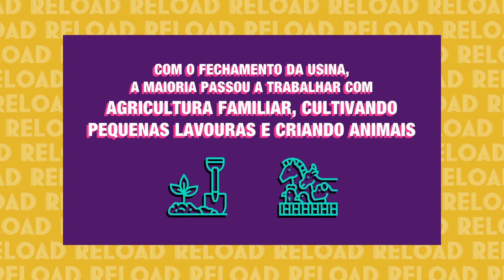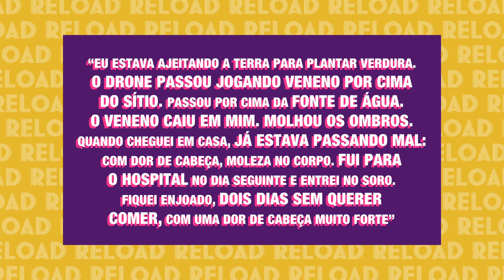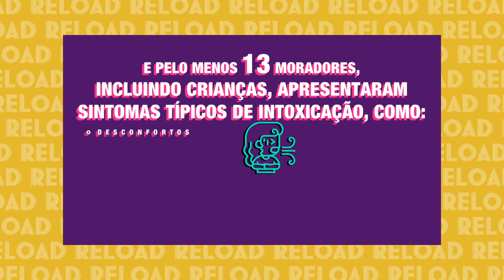AGROTÓXICOS COMO ARMAS QUÍMICAS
Quem é reloader raiz e acompanha nosso conteúdo já está ligado nos perigos e nos danos causados pelo uso dos agrotóxico.

Porém, se a questão da utilização de agrotóxicos na agropecuária pode até dividir opiniões, pensando nos níveis de produtividade e lucro o vídeo de hoje não abre espaço para muita polêmica não. Isso porque vamos falar de casos em que agrotóxicos são utilizados como arma. Isso mesmo, são usados para forçar famílias a desocuparem áreas de conflito de terra.

Chega mais e DáUmReload nas informações da Agência Pública